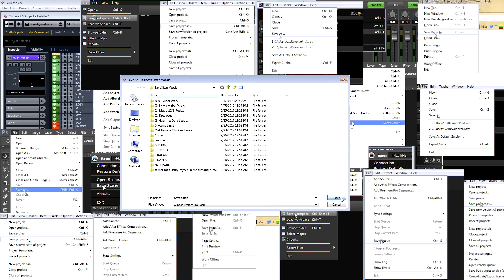Salt And Sanctuary | Ctrl Alt Jesus - Part 12